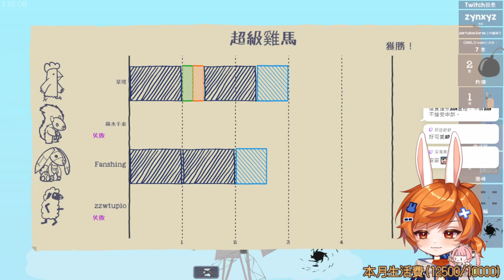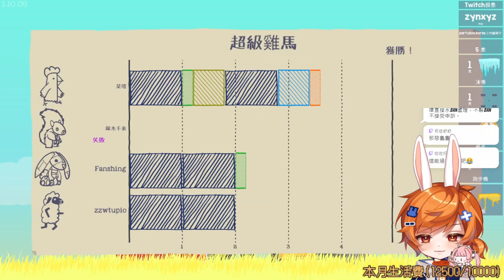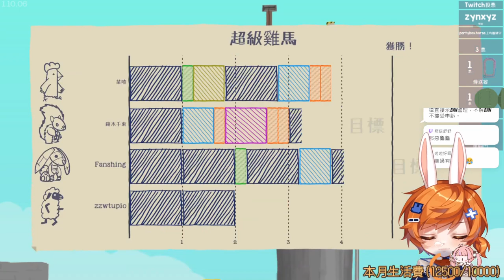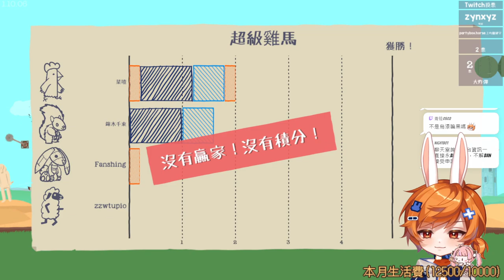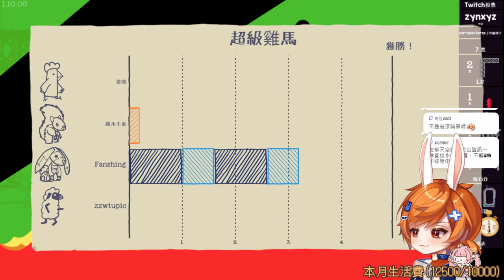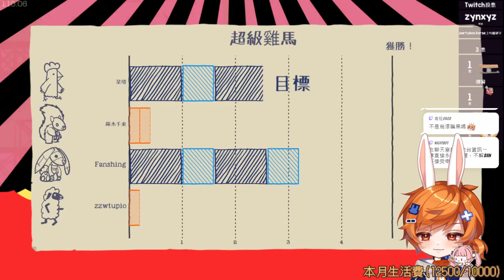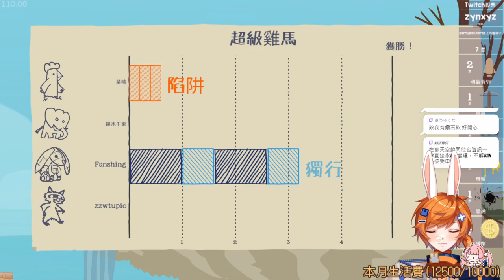【繁星】超級雞馬 2023 7 15